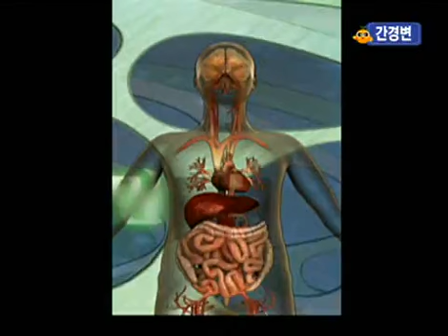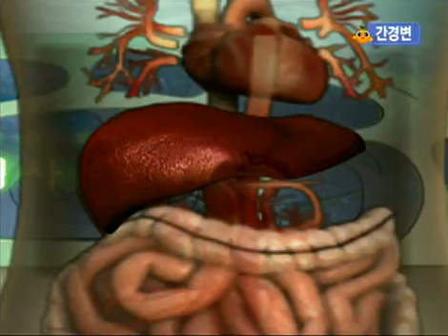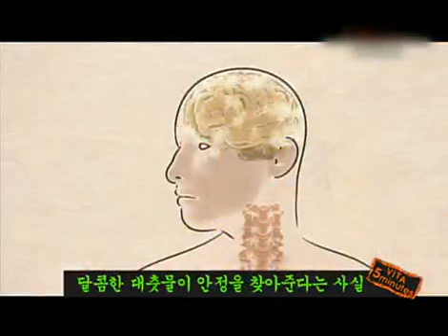비타민 - Vitamin 20100203 #006